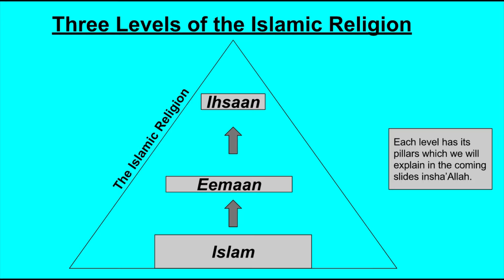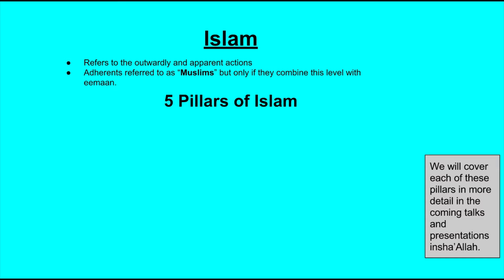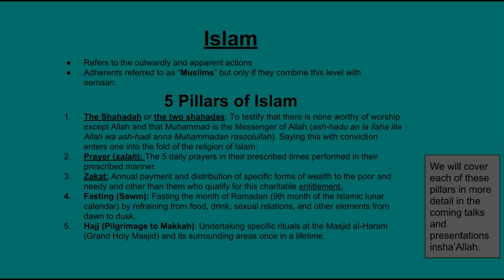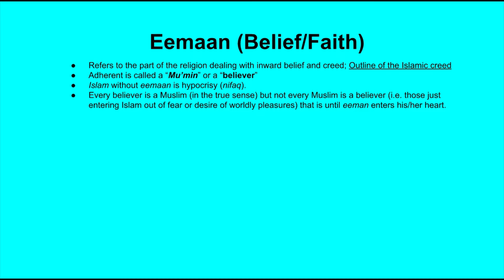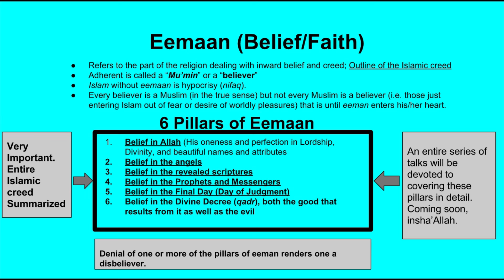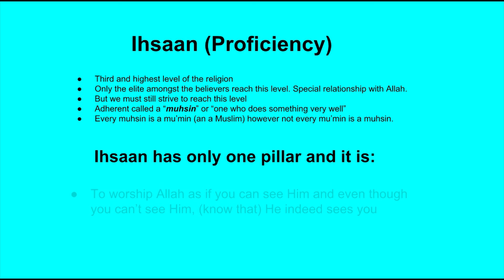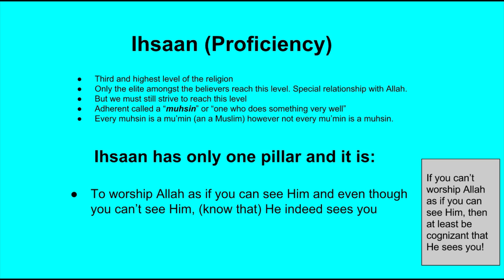A Brief Overview of Islam for New Muslims Pt 2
Part 2 of our presentation